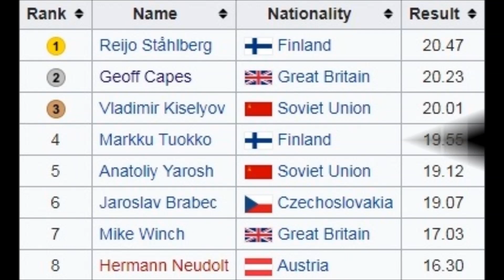Reijo Ståhlberg (Finland) SHOT PUT 20.47 meters EUROPEAN INDOOR CHAMPION1979 .